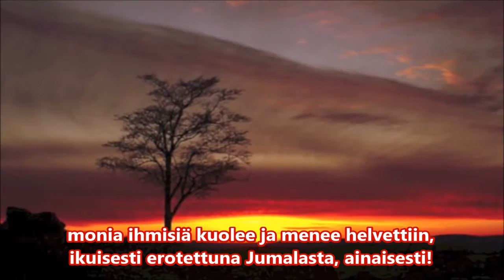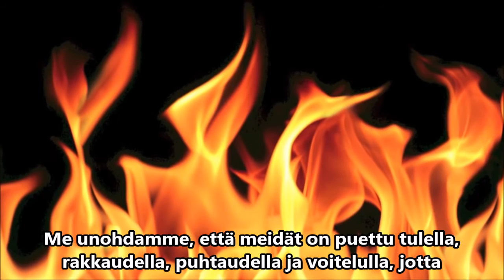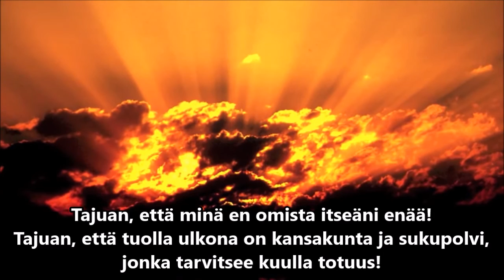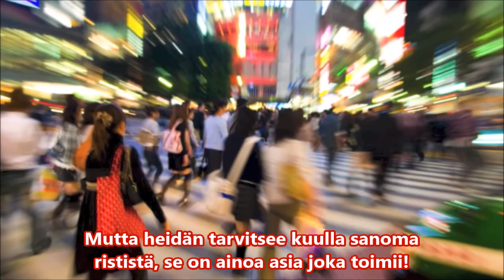Ristin sanoman voima (Keith Collins)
JEESUS KRISTUS - JUMALAN VOIMA JA JUMALAN VIISAUS!

21 Sillä kun, Jumalan viisaudesta, maailma ei oppinut viisauden avulla tuntemaan Jumalaa, niin Jumala näki hyväksi saarnauttamansa hullutuksen kautta pelastaa ne, jotka uskovat,
22 koskapa juutalaiset vaativat tunnustekoja ja kreikkalaiset etsivät viisautta,
23 MUTTA ME SAARNAAMME RISTIINNAULITTUA KRISTUSTA, joka on juutalaisille pahennus ja pakanoille hullutus,
24 mutta joka niille, jotka ovat kutsutut, olkootpa juutalaisia tai kreikkalaisia, on Kristus, Jumalan voima ja Jumalan viisaus.
(1Kor 1)

saarna: Keith Collins